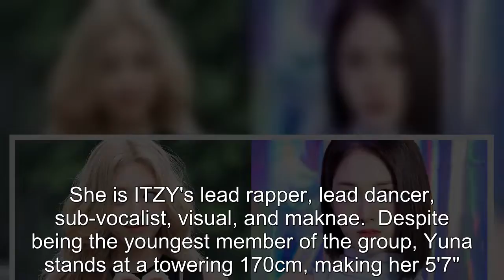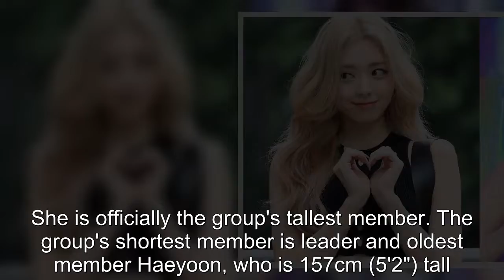5 Fourth-Gen Girl Group Maknaes Who Are 'Giants'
5 Fourth-Gen Girl Group Maknaes Who Are 'Giants'.